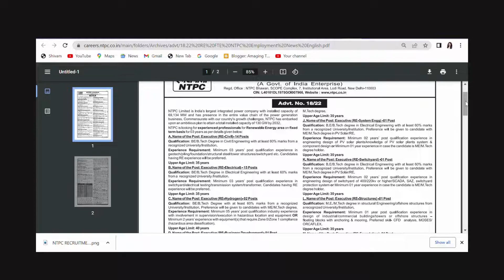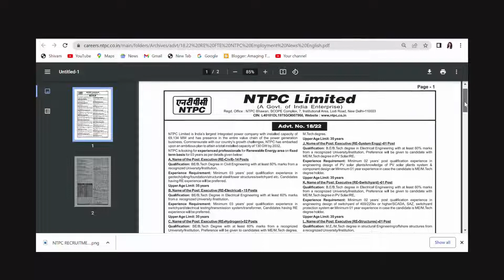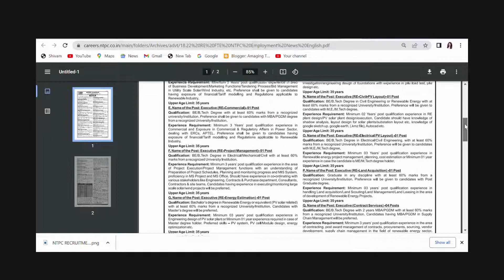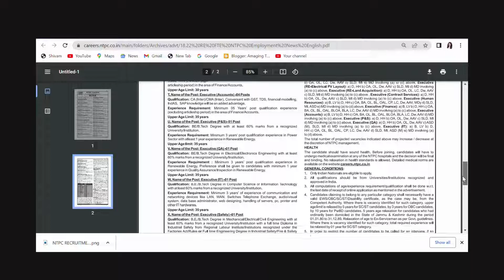NTPC RECRUITMENT 2022 WITH OUT GATE SCORE| GET JOBS IN PSU WITH OUT GATE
NTPC  में हो रही इंजीनियर की भर्ती , गेट स्कोर कार्ड नहीं चाहिए ,

Interested candidates can go with below link for full notification & apply online at career portal;

government jobs
government jobs after engineering
tn government jobs
government job for mechanical engineers
government jobs for engineers
software engineer government jobs
civil engineering jobs
government jobs for computer engineers
state govt jobs for mechanical engineers
jobs,jobs for civil engineers
government jobs for computer science engineers
central govt jobs for mechanical engineers in tamil
goverenment engineering jobs
civil engineer government
civil engineering jobs
civil engineer
civil engineering
civil engineer jobs
jobs for civil engineers
civil engineer salary
civil jobs
civil engineer learning
civil site engineer job
civil engineer 2022
civil engineering jobs in uae,
est job for civil engineer
civil engineers,fresher civil engineer
how to find civil engineering jobs
ntpc executive engineer recruitment 2022